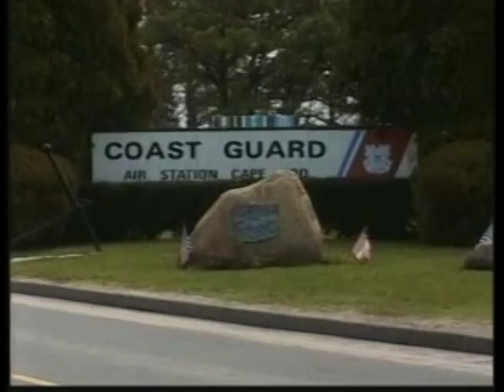Coast Guard Music Video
Air Station Cape Cod air rescue crews in action.